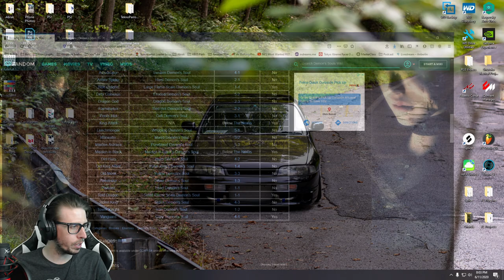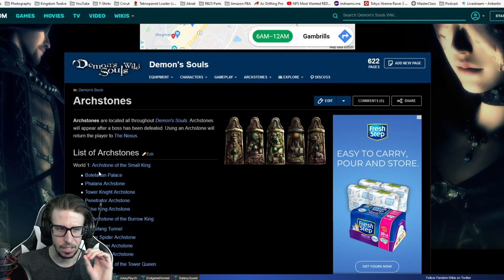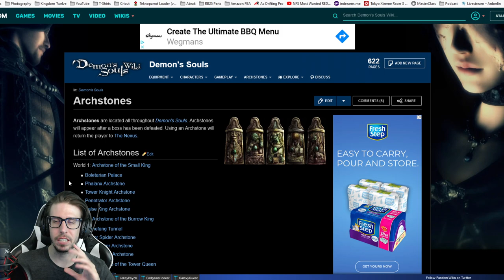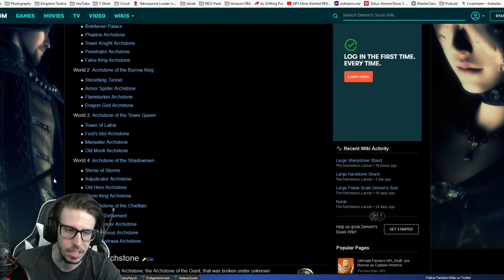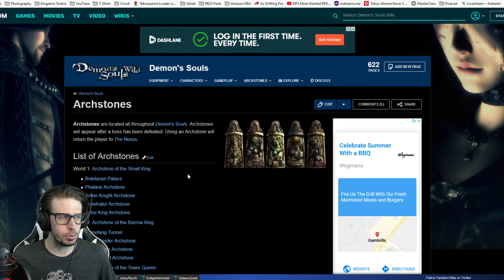Demon's Souls PS5 Remake Trailer Reaction and Breakdown!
The best news to come out of the PlayStation 5 reveal today was Demon's Souls! I bought this game when it was released and instantly fell in love. For many people, Dark Souls was their entry into the series. Super excited about this game and I discuss my love and passion for this game along with showing off my 2 tattoos from it!

P.S. I said it released in 2007 when it was 2009 Q_Q SORRY I'M OLD

MY EQUIPMENT ▹
🍠 Elgato Green Screen
🍠 Elgato Stream Deck
🍠 Elgato Game Capture Card HD60 S
🍠 Logitech C920 1080p Pro Stream Webcam
🍠 HyperX QuadCast - USB Microphone
🍠 HyperX Headset
🍠 Logitech G502 HERO Mouse
🍠 Corsair K70 RGB Keyboard
🍠 Logitech G440 Mouse Pad
🍠 Thrustmaster TH8A Gearbox Shifter
🍠 Thrustmaster T300RS Racing Wheel
🍠 Thrustmaster T3PA Pro Pedals
🍠 USB Handbrake for Racing Games